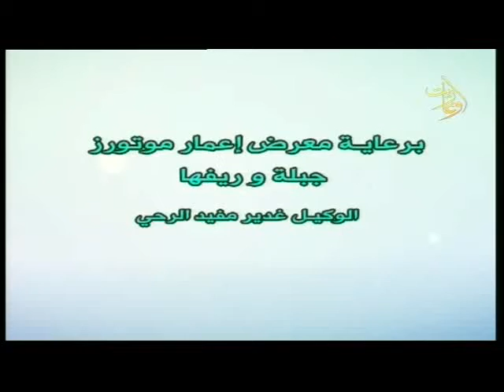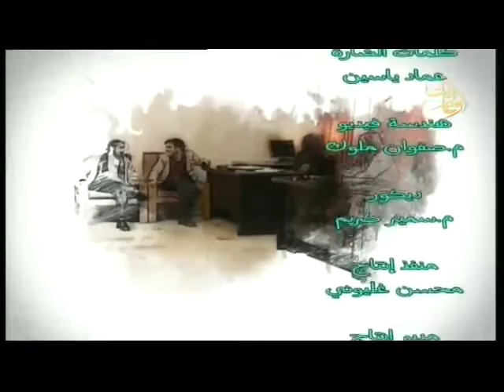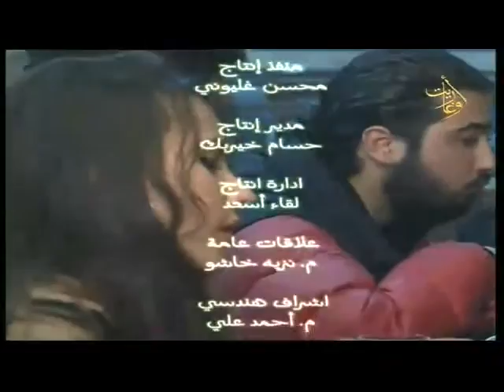قناة أوغاريت 11 11 2017 هيك حالنا ح7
سيناريو واخراج : عماد ياسين
قناة اوغاريت